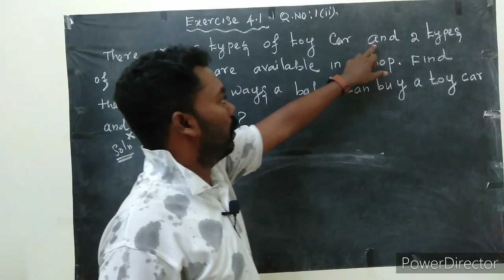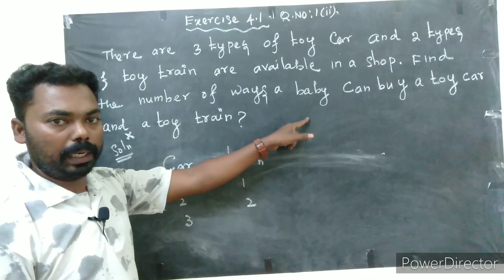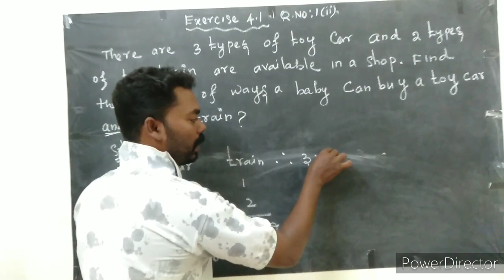Çhapter4/combinatorics and mathematical induction/Exercise 4.1.Q.no.1(ii)/sathees Maths/class11maths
Çhapter 4/combinatorics and mathematical induction/Exercise 4.1.Q.no.1(ii)/sathees Maths/class 11maths
Chapter 4 | Exercise 4.1 | All the sums playlist  link

அனைத்து பள்ளி மாணவர்களுக்கும் நமது சேனலை பகிரவும்.
                  ...   நன்றி வணக்கம் ...